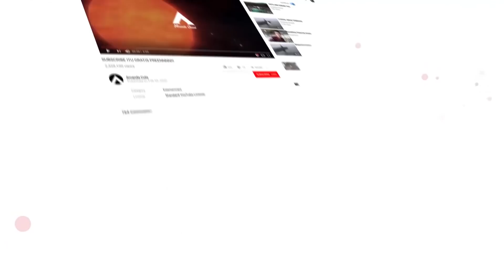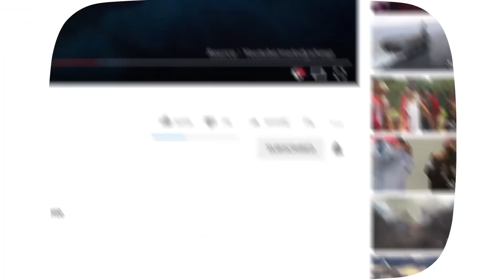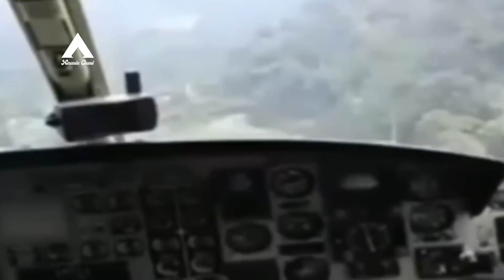KKB Makin Beringas🔥Kenapa Indonesia Tidak Melakukan DOM ( Darurat Operasi Militer) Untuk Tumpas KKB?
Intensitas gangguan keamanan yang dilakukan oleh Kelompok Kriminal Bersenjata ( KKB) di Provinsi Papua selama awal tahun ini terus meningkat.

Aksi penembakan terjadi di beberapa daerah, yaitu di Kabupaten Nduga, Intan Jaya, Mimika, Pegunungan Bintang, dan Keerom.

Lantaran mengerikannya Apache jika digunakan dalam peperangan, maka AS biasanya melarang penggunaan Apache untuk melawan tentara pemberontak yang nota bene masih warga negara bersangkutan.

Jika larangan AS dalam MOU negara pembeli Apache sampai dilanggar, maka akan segera diterapkan embargo senjata, khususnya penghentian penyediaan suku cadang dan persenjataan Apache.

Biasanya negara pengguna heli Apache oleh AS hanya diijinkan memakai Apache dalam peperangan melawan negara-negara bukan sekutu AS.

Maka, jika TNI AD tidak pernah sama sekali menggunakan Apache, misalnya hanya untuk sekedar menakut-nakuti KKB seperti yang ada di Papua karena memang terkait larangan dari AS itu.